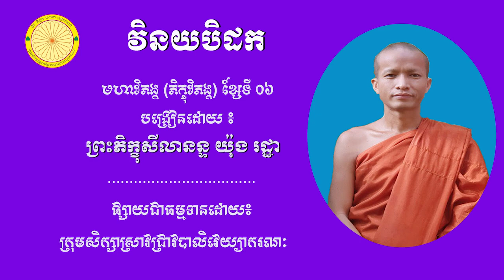សិក្សាព្រះវិន័យ មហាវគ្គ បង្រៀនដោយព្រះភិក្ខុសីលានន្ទ យ៉ុង រដ្ឋា ខ្សែទី ០០៦